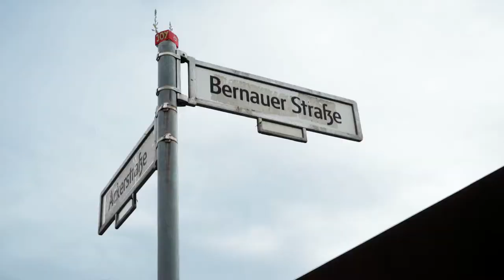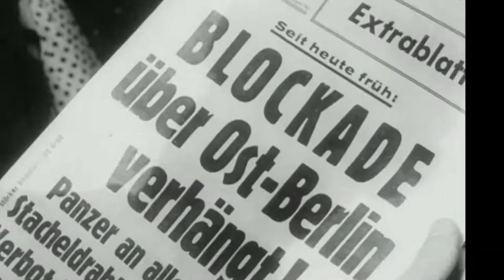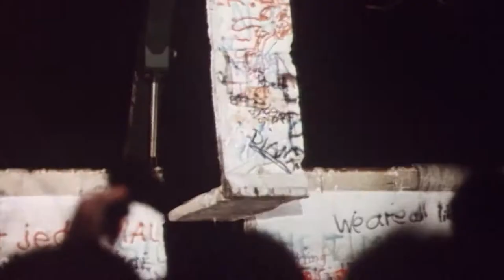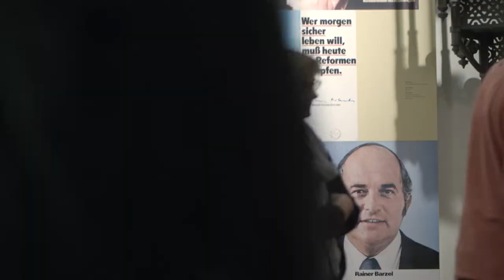10 Jahre Willy-Brandt-Haus Lübeck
Can you make history exciting in the age of social media?

The moment the foundation responsible for one of the most inspiring politics of German history approached me to shoot a film for their 10 years anniversary, I was excited to dig into history, trying to extract the essence of a lifetime achievement.

Who am I talking about?

- Willy Brandt -

CREDITS:

PRODUCTION
Willy-Brandt-Haus Lübeck: Jürgen Lillteicher, Malte Mau, Hendrik Große-Homann

DIRECTOR
Frank Sauer

EDITING
Frank Sauer
Sebastian Linda

SOUND DESIGN
Sebastian Pecznik

GRADING
Steffen Krones

ASSISTENT
Lukas Janku
lukas-janku.de

DRONE
Maximilian Kirst
mkirst.me